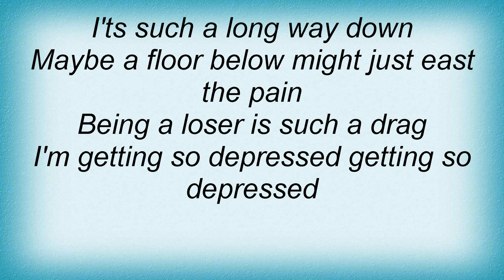Wipers - Potential Suicide Lyrics